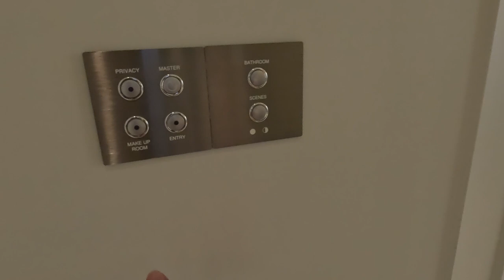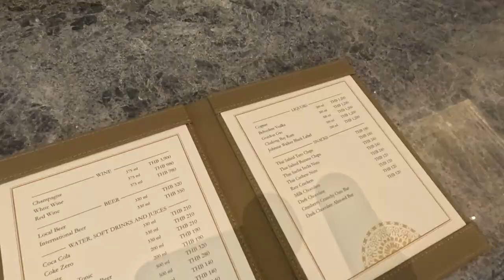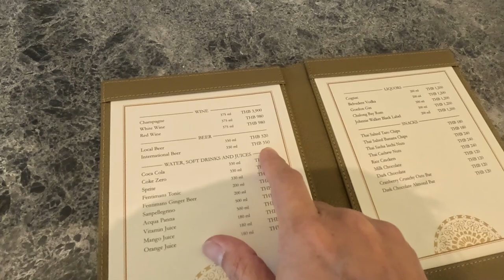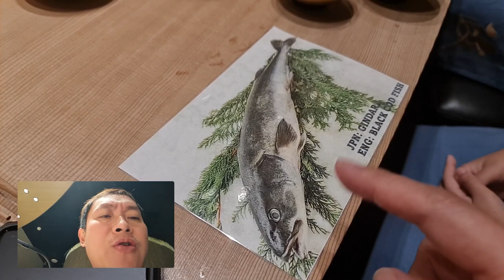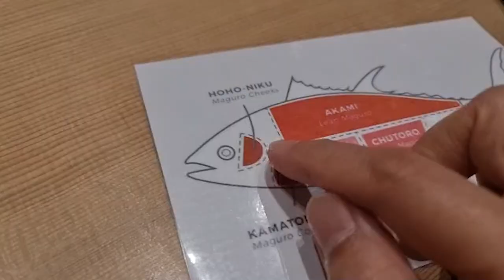กินโอมากาเสะสไตล์ฮอกไกโด Otaru Masazushi และ รีวิวห้องพักโอเรียนเต็ลพร้อมอาหารเช้า และไอติมผัดยศเส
วันนี้เราได้สิทธ์จากบัตรเครดิตให้เราได้ไปพักที่โรงแรมโอเรียนเต็ล ใกล้ๆกับ icon siam เราจึงหามื้อเย็นทานกัน เราบังเอิญเดินไปเจอร้าน Otaru Masa Sushi เป็นร้านซูชิเก่าแก่จากเมืองโอตารุ เกาะฮอกไกโด ทางเหนือของญี่ปุ่น โดยร้านนี้ได้เชฟชาวญี่ปุ่นมาทำด้วยเองเลยทีเดียว รสชาติบอกเลยว่าอร่อยเหมือนไปทานที่ญี่ปุ่น
ร้านอยู่ที่  ICONSIAM บริเวณชั้น 4 โซน Rose Dining ฝั่ง Siam Takashimaya

Youtube Shorts : @enttshort468